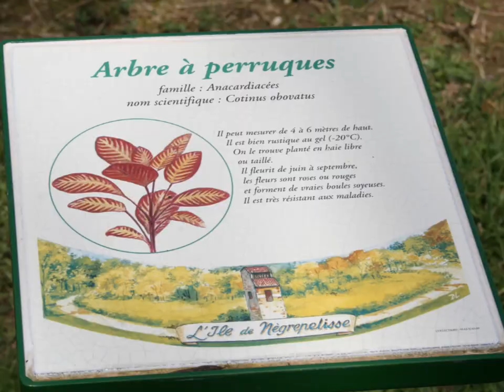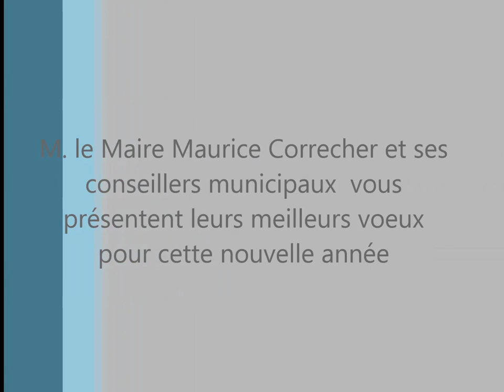Vidéo de présentation de Nègrepelisse aux nouveaux arrivants